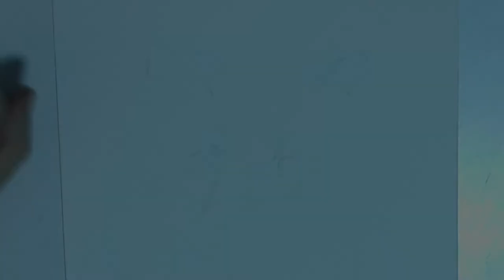How to easily paint a siamese cat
The himmies are a Siamese / Persian cross. His body is strong like that of a Persian and his coat is thick and long, but his coloring makes him look like Siamese cats with long hair. This is an absolutely gorgeous cat, with its fluffy tail, thick neck and bright blue eyes.